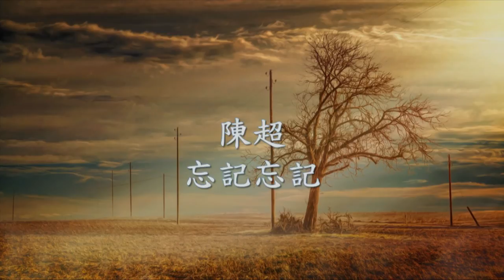陳超 - 忘記忘記.mp4